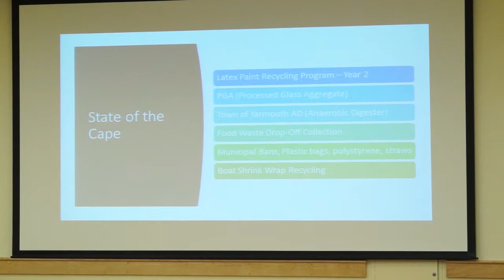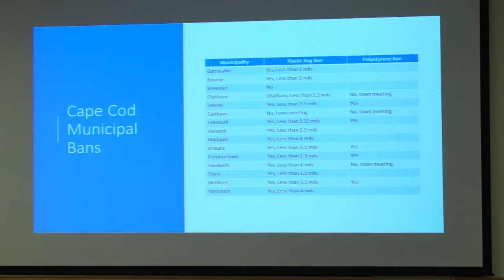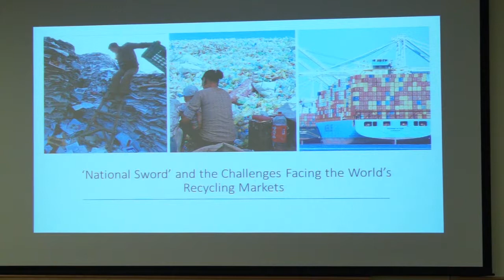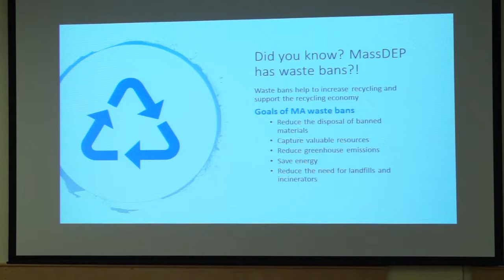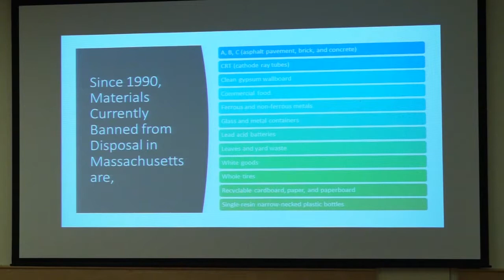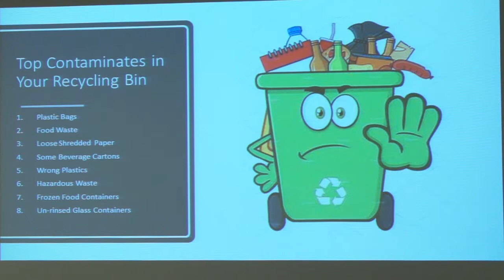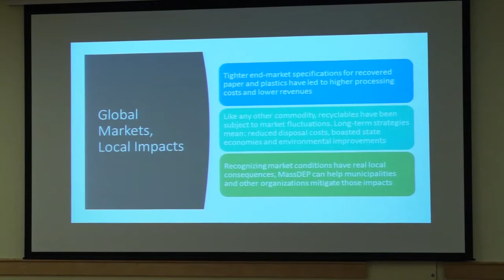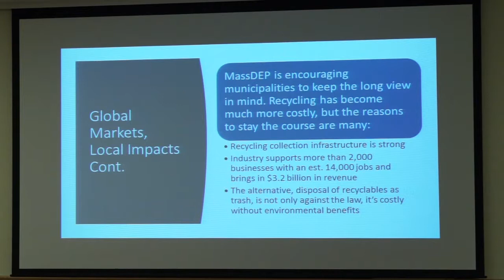Recycling 101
Chatham Recycles presents an info session on Recycling.